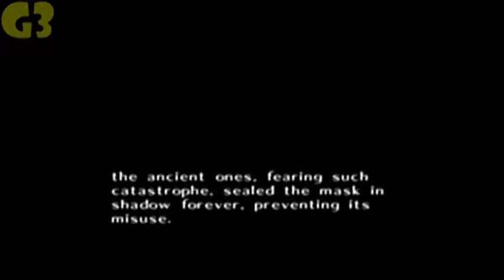TLOZ- Majora's Mask (N64) Walkthrough (Commentary) Part 2: Getting Equipment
Welcome to Part 2 of my Majora's Mask walkthrough. In this video we go around town completing a few tasks, and gain some new items. Stuff I get in this video: Bomb Bag, Bomber's Notebook, Fairy Mask, and the heart piece by the slide. If you have any questions ask away.